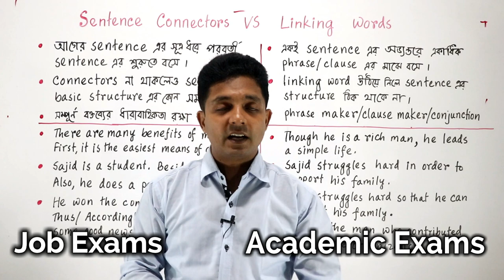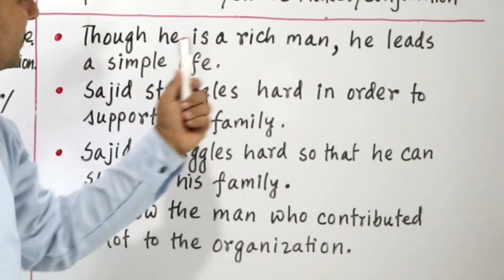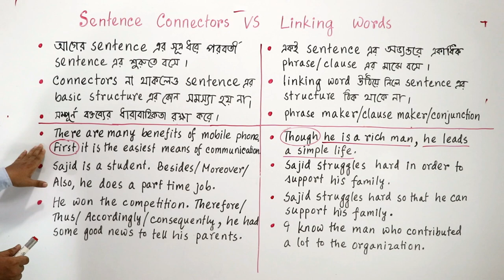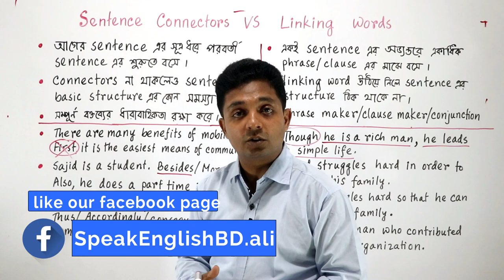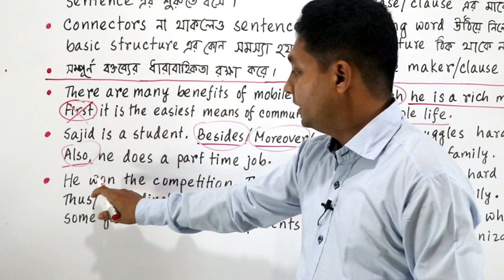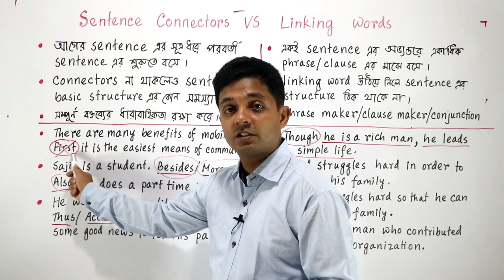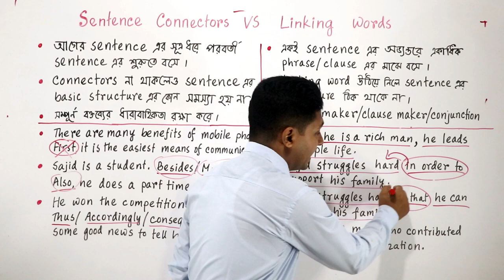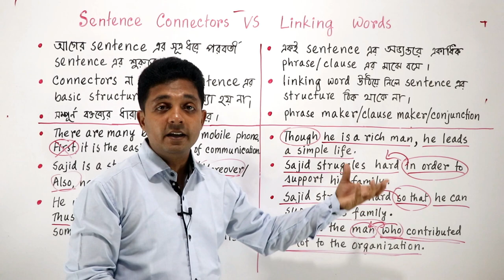Sentence Connectors VS Linking Words | English Grammar in Bangla Tutorial [SSC, HSC, Admission, Job]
Description:
This English Grammar in Bangla Tutorial clarifies the common misconception about Sentence Connectors VS Linking Words. This English learning video lesson will surely help you prepare for SSC and HSC English 2nd paper, Admission test and any kind of job preparation for BSC English, Bank job English and English for competitive exams.